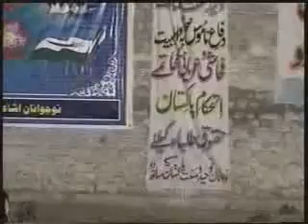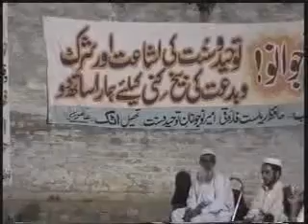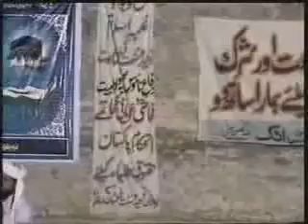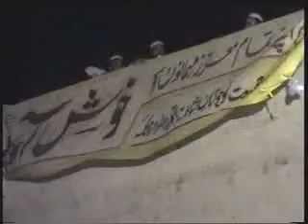Allama Molana Khizar Hayat Bakharvi Bayan Azmat e Quran عظمت قرآن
aamir alwani Allama Maulana Khizar Hayat Bakharvi Bayan Azmat e Quran عظمت قرآن

فضائل ابوبکر صدیق ! Molana Makki Al Hijazi ! مولانا مکی الحجازی"